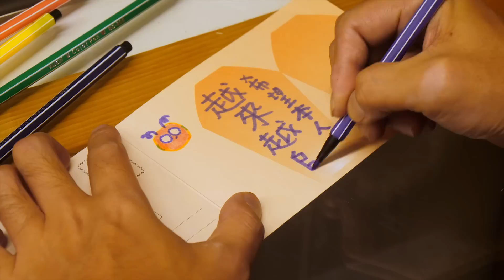深澳鐵道自行車RailBike-週邊旅遊景點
跟著壯壯和孟學一起玩深澳鐵道自行車及週邊旅遊景點。
菁桐火車站、十分瀑布、水湳洞、深澳鐵道自行車、報時山、九份夜景 及電子天燈館。